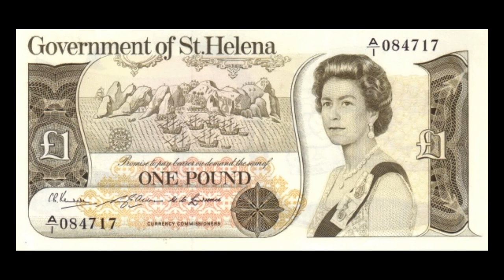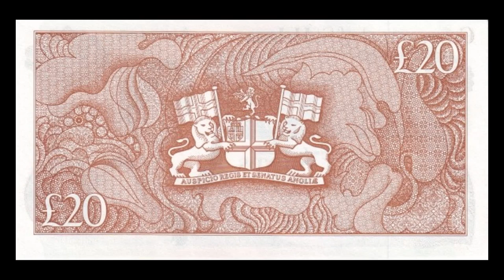All Saint Helena pound Banknotes - 1976 to 2012 in HD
Here in this video you can see all Saint Helena pound Banknotes - 1976 to 2012 in HD.